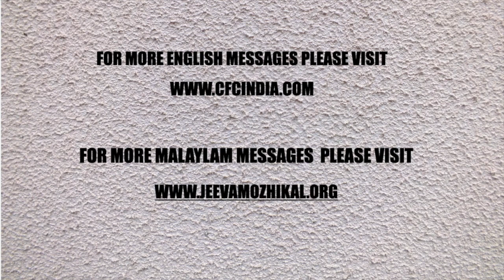MALAYALAM DAILY DEVOTION | യഥാർത്ഥ ആത്മീയനായിരിക്കുക എന്നതിന്റെ അർത്ഥമെന്താണ് | PART1 | ZAC POONEN